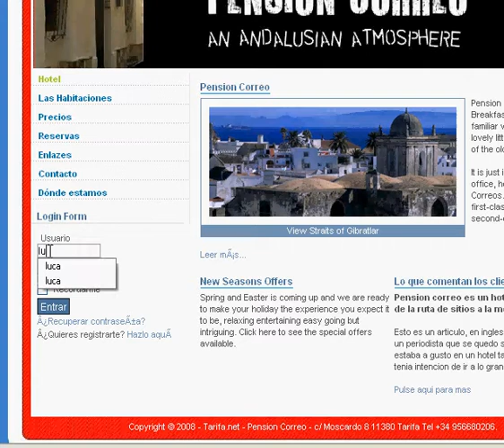Entrare in Joomla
Questo ti spiega come entrare nella tua pagina web